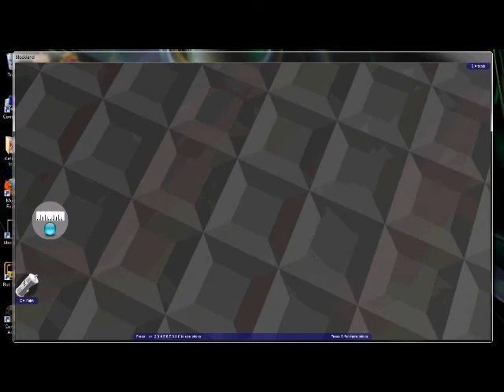A Day in the Life of a Blocklander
My day on blockland